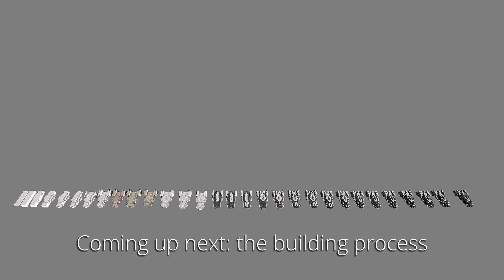Space Engineers - Missile Cruiser Showcase